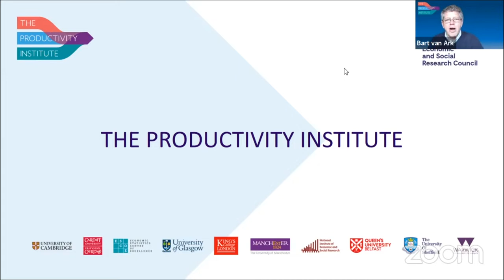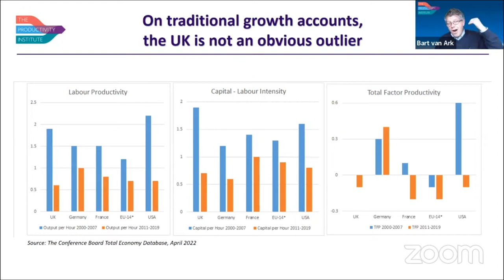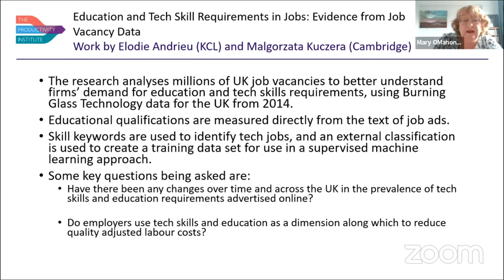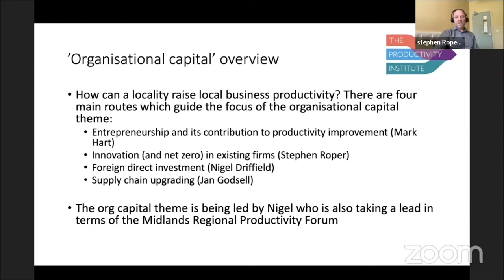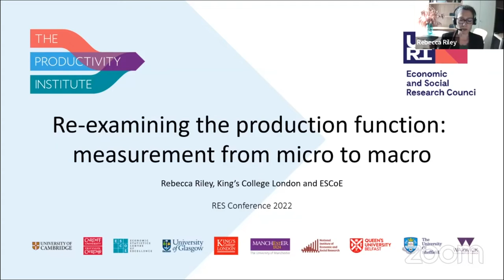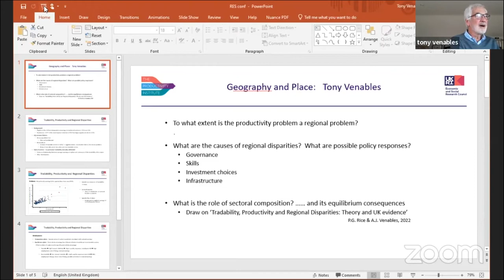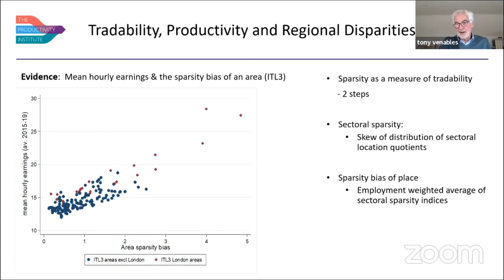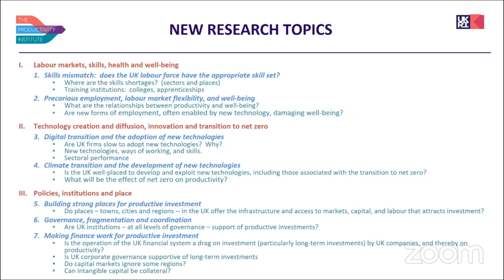RES 2022 Special Session: The Productivity Institute; University of Manchester